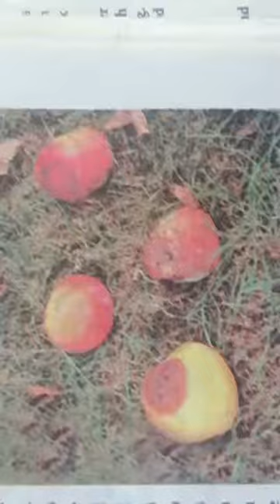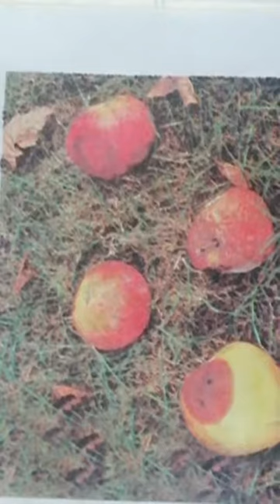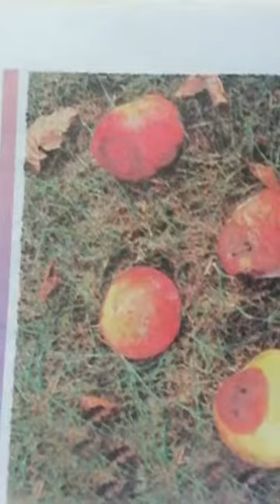CBSE CLASS 10, BIOLOGY, Our environment